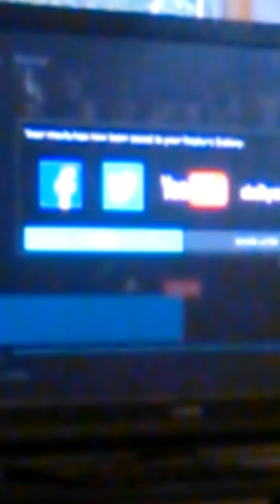Is Fubblesquad Going To Stay On Youtube